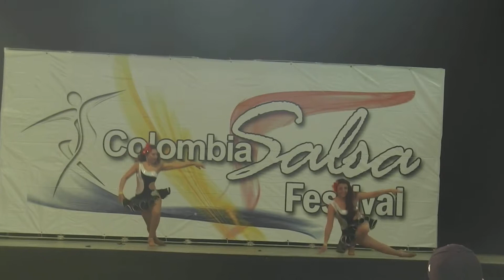PASO LATINO DUO MUJERES AFICIONADO GISELLE CALA Y CLAUDIA SALAMANCA